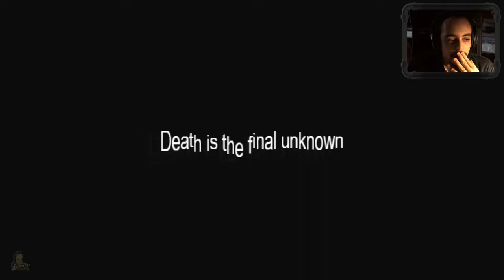Penumbra: Necrologue | Let's Play 2.0 en Español | Episodio 13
Importante:
. La serie está completamente grabada

- Penumbra: Necrologue -

Estamos ante una mod creado por fans de la saga Penumbra, en que se nos presenta una historia alternativa situada inmediatamente tras los hechos de Penumbra: Black Plague, de Phillip averiguando respuestas sobre el refugio arcaico, llamado The Shelter, bajo la nieve de Groenlandia, .
¿Conseguiremos en esta nueva historia salir con vida de esta pesadilla de una vez por todas?

Sandford